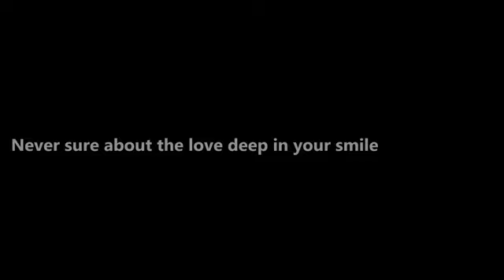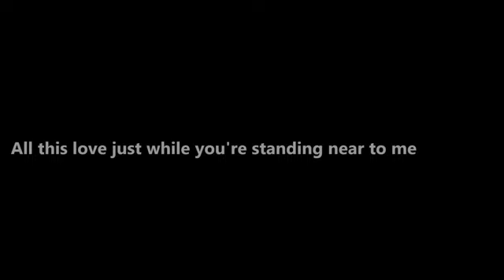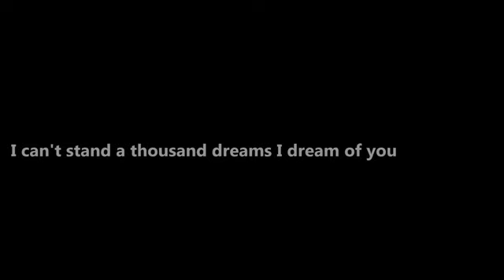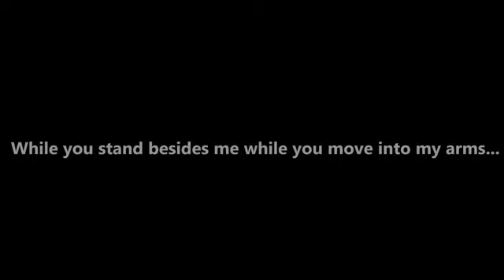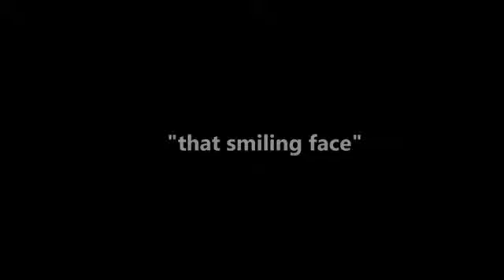Camouflage - That Smiling Face